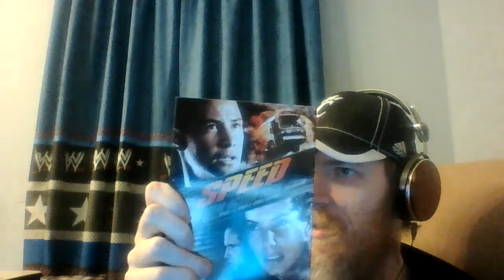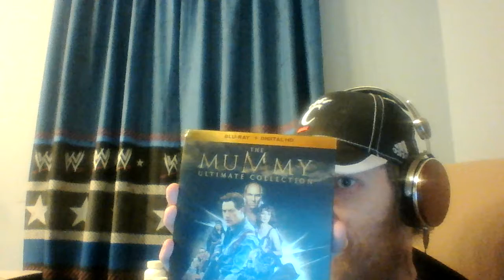BRBO August 35 Pickups!!